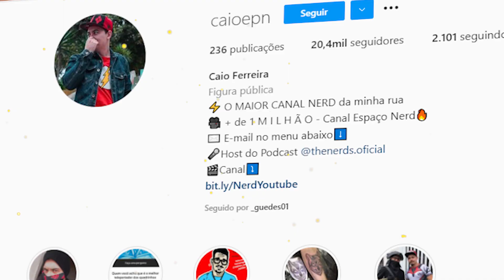TOP 10 Personagens dos Quadrinhos que são Diferentes em LIVE-ACTION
▶ Um dos maiores desafios de adaptar histórias em quadrinhos para o cinema é manter a fidelidade.

Algumas coisas, como os trajes, por exemplo, nem sempre vão funcionar bem nas telonas e os diretores decidem mudar, para se encaixar melhor ali. Até mesmo a personalidade de alguns personagens, ou a idade, é ajustada para funcionar melhor em live-action.

Às vezes, essas mudanças são boas, agregando novas características e tornando o personagem mais interessante.

Tivemos um exemplo disso atualmente com a Agatha Harkness em WandaVision, que teve sua idade e várias outras características alteradas, mas que se tornou uma ótima personagem.

Por isso, eu trouxe aqui nessa lista dez personagens dos quadrinhos que são diferentes no cinema! Mas pra não perder o costume, hoje eu quero que vocês comentem aí diferença e como sempre, irei deixar um coraçãozinho no seu comentário!

Titulo: TOP 10 Personagens dos Quadrinhos que são Diferentes em LIVE-ACTION